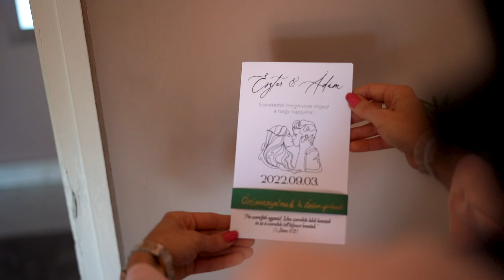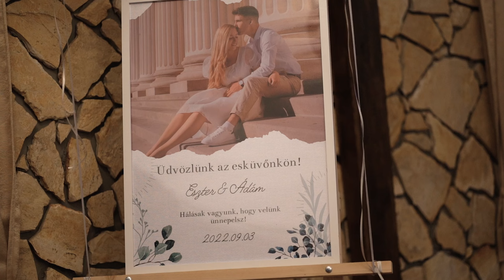How long will I love you // Eszter & Ádám // Wedding story 💍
Eszter & Ádám //  Wedding Moments 💍

Location: Lucfalva, Hungary